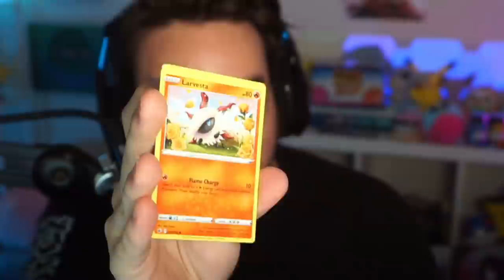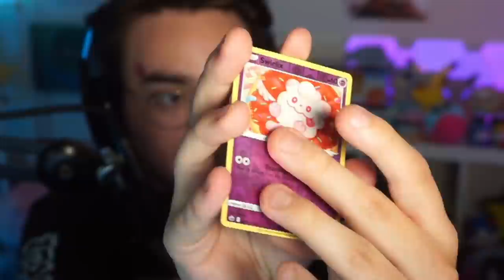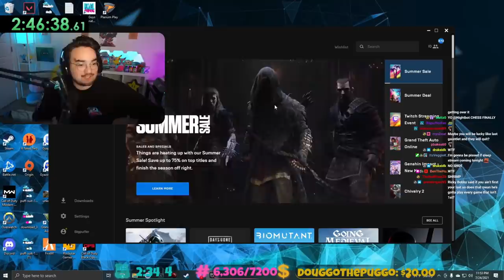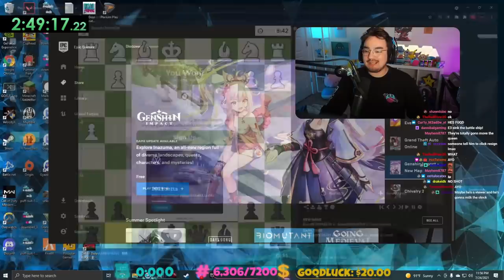Puffers Gauntlet but my chat tells me what to do...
I started my own show, and it went so well and I'm so grateful. I hope you guys enjoyed and if you did PLEASE leave a like because if you like I'll know y'all want more